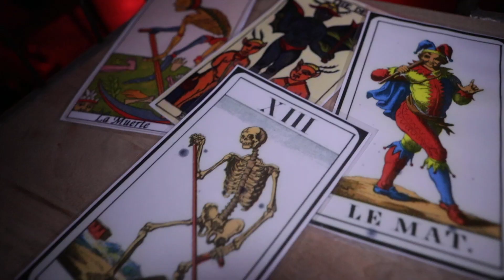Video Evento PASAJE DEL TERROR FERIAL PLAZA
Centro Comercial